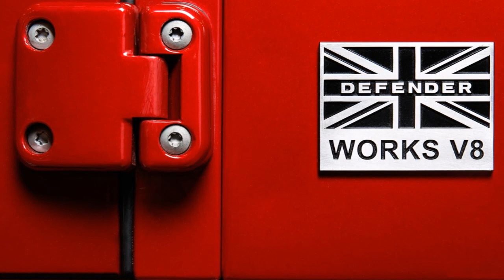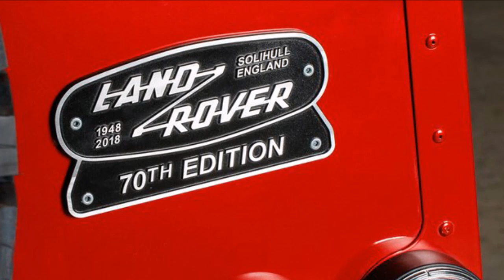2018 LAND ROVER DEFENDER WORKS V8 Review Rendered Price Specs Release Date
AliExpress Best Products 2018 Land Rover Defender Works V8 Review Rendered Price Specs Release Date.
Land Rover announced a limited-edition high-performance version of the iconic Defender, with up to 150 V8-powered examples re-engineered to celebrate the Land Rover marque's 70th anniversary in 2018.

The Defender Works V8 pays homage to the early high-powered engines in both the Series III Stage 1 V8 from 1979 and subsequent Defenders including the 50th Anniversary Edition, which are highly sought after by enthusiasts and collectors today.

Defender Works V8 is the most powerful and fastest version that Land Rover has ever created. The 5.0-litre naturally-aspirated petrol V8 powertrain produces 405PS and 515 Nm of torque (the standard Defender delivered 122PS and 360 Nm). The Defender Works V8 will accelerate from 0-60mph in 5.6sec*, while top speed is increased to 106mph.

The V8 powertrain will be fitted to 150 specially-selected and re-engineered Defenders for the 70th Edition, complemented by an eight-speed ZF automatic transmission with sport mode, uprated brakes and handling kit (springs, dampers and anti-roll bars), plus exclusive 18-inch diamond-turned Sawtooth alloy wheels and 265/65 R18 all-terrain tyres.

Eight standard body colours include two satin finishes - contrasting with a Santorini Black roof, wheel arches and front grille - finished with machined aluminium door handles, fuel filler cap and Defender bonnet lettering. A comprehensive lighting upgrade includes bi-LED headlamps.
2018 Land Rover Defender Works V8 Price from $180,295.